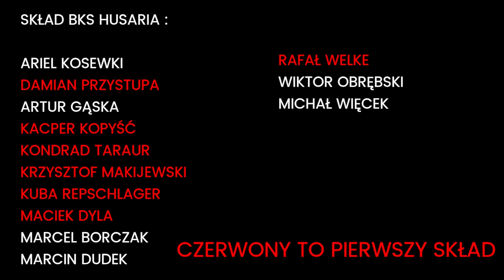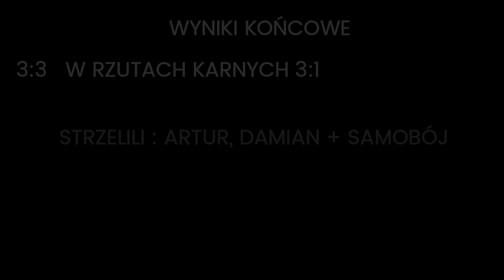Skrót meczu - BKS HUSARIA - PKS VIVO (10.08.23)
Dnia 10.08.23 odbył się mecz drużyny BKS HUSARIA oraz PKS VIVO. Wynik meczu po drugiej połowie 3:3 ; po rzutach karnych 3:1 dla PKS VIVO. Z drużyny BKS HUSARIA bramki strzelili : Artur, Damian + samobój